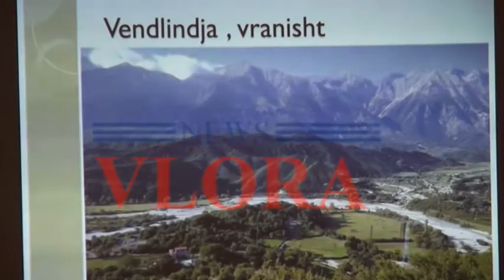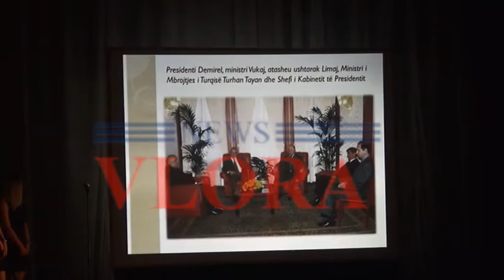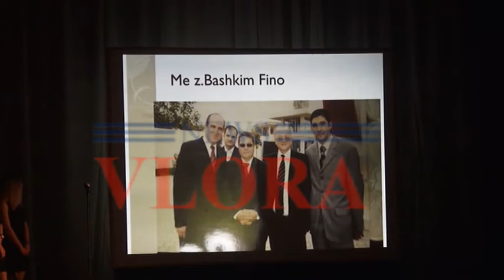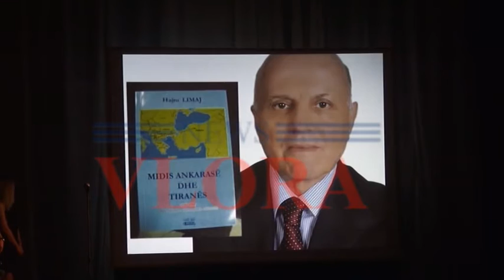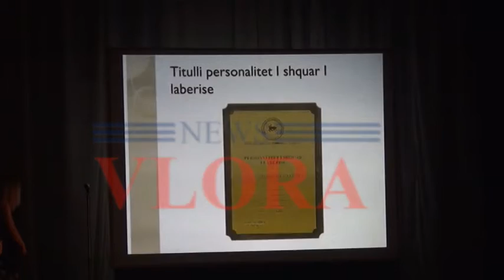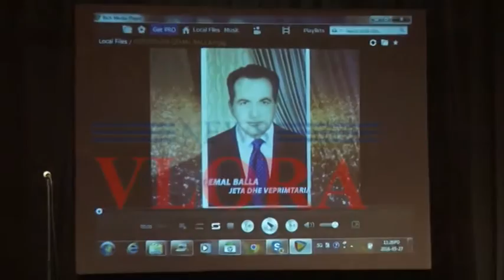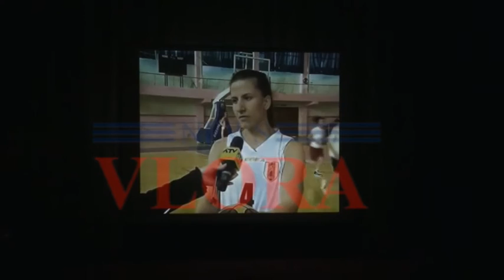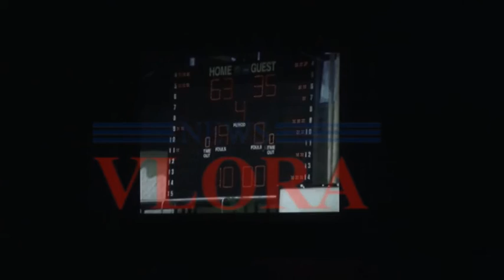Qytetaret e nderit ne Vlore 27 5 2016